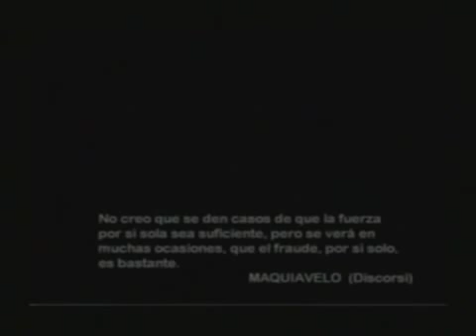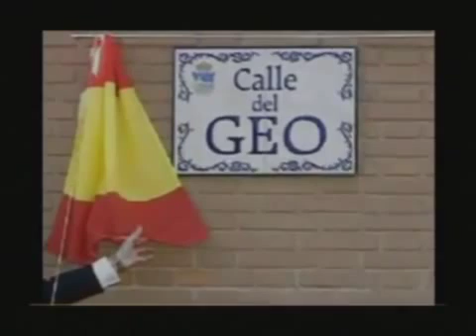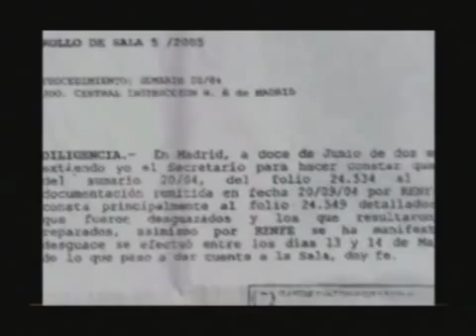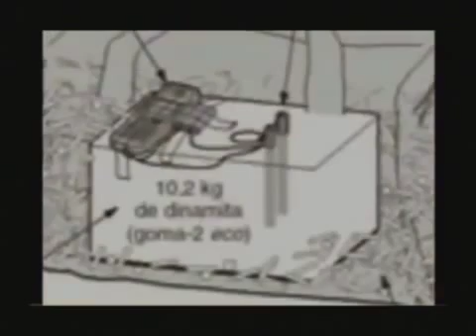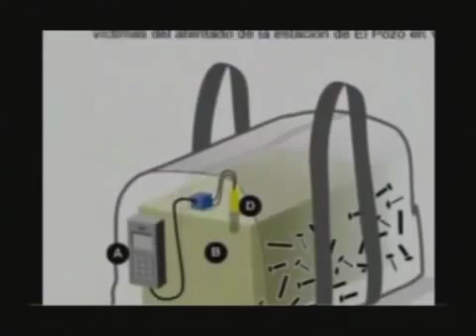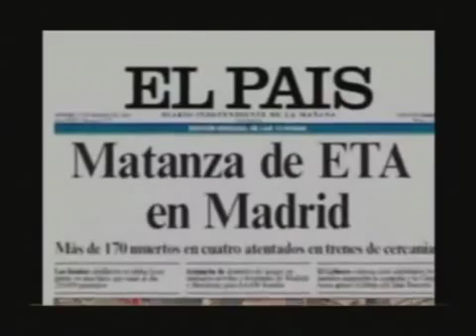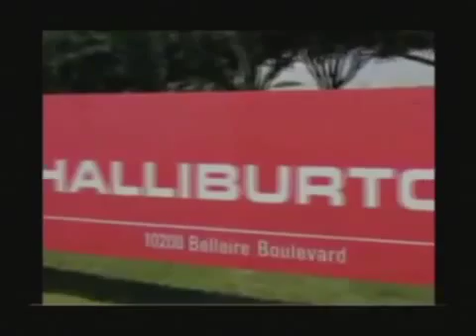11M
No Coment